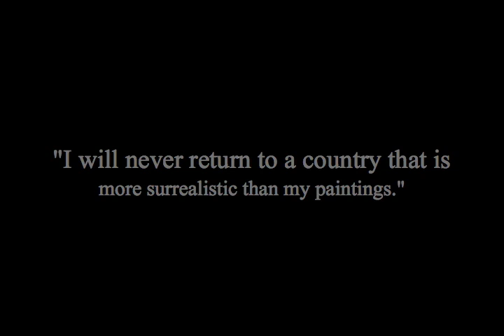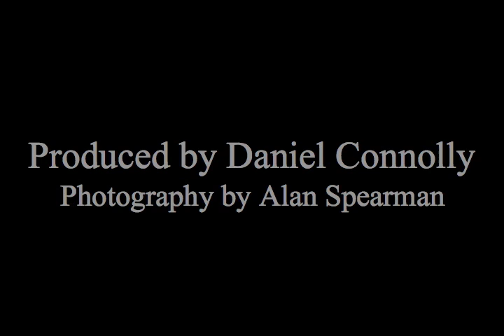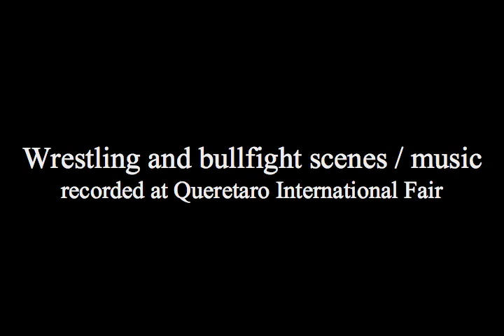Milenio III: Craig Petties in Queretaro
A video essay on Craig Petties, Queretaro and drug culture, featuring the voices of drug treatment clinic director Jose Guillermo del Hoyo and drug prevention official Aitor Juaristi.

This report is part of Pulitzer Center-sponsored project "Blood Trade: Memphis and the Mexican Drug War"